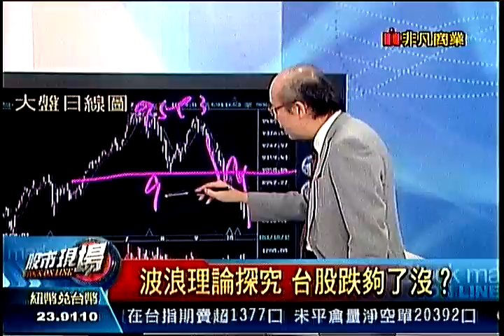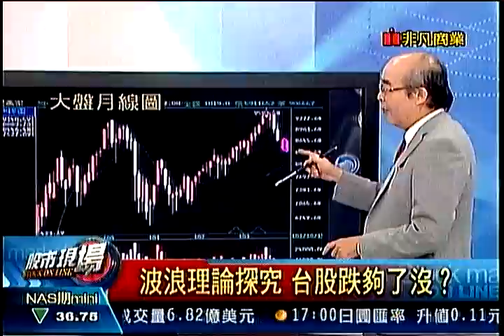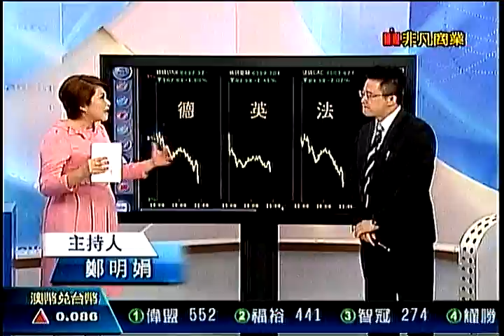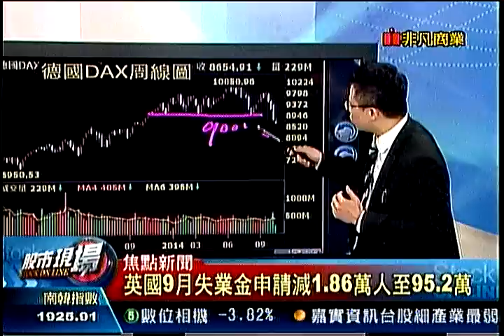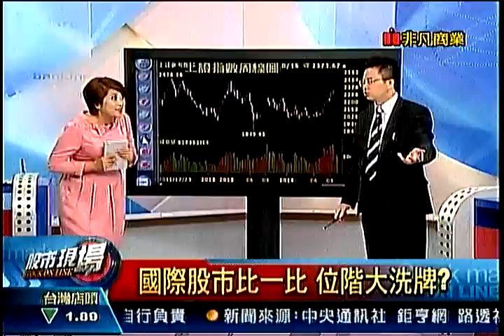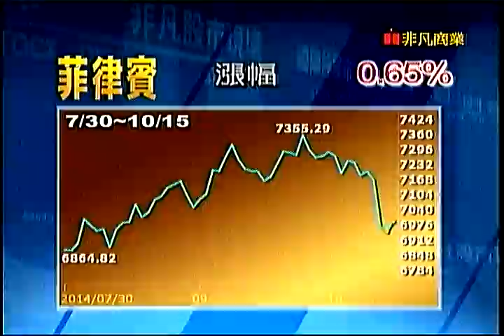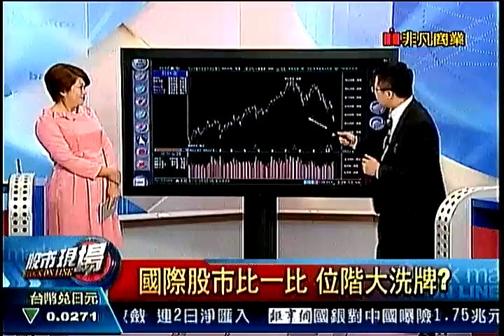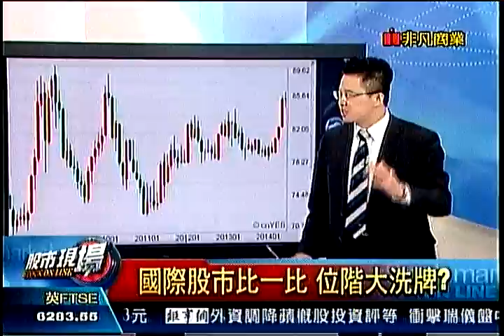股市現場2 20141015